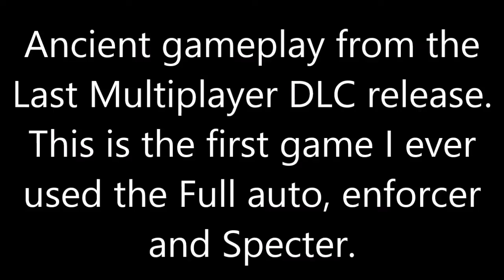The Last of Us - Full Auto on Checkpoint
The Last of Us - Full Auto on Checkpoint using all the new MP stuff for the first time, yes, an ancient gameplay.